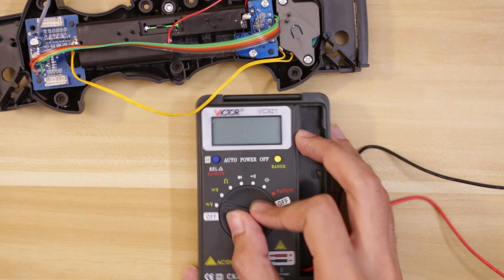Toy Modding: Energy Sword NeoPixel Upgrade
In this project, we're upgrading the Halo Energy Sword (by Mattel) with lots of NeoPixel LED! We'll tear it down and find how what's inside.